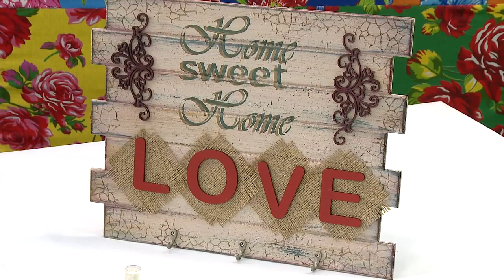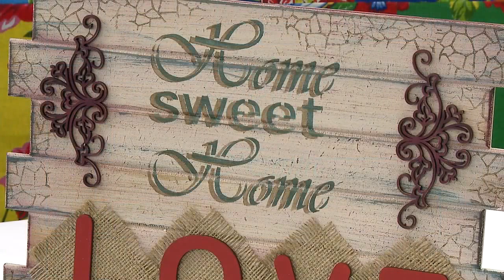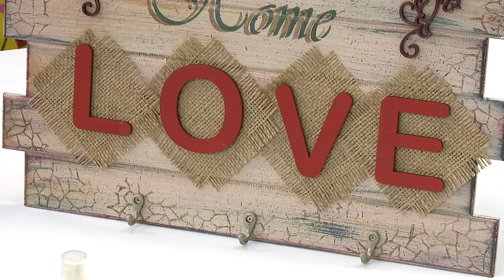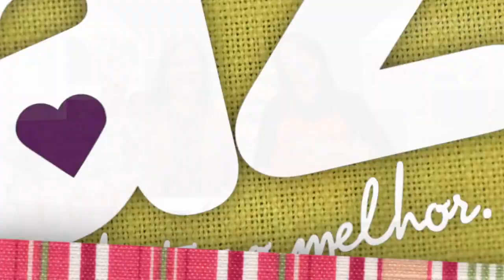DIY: Faça você mesmo - Placa Home Sweet Home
Placa em mdf com textura, pintura em stencil, aplicação de recortes de mdf e juta